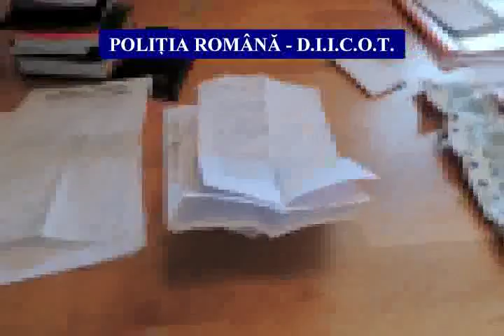Alba24 Video: Perchezitii DIICOT BCCO spalare bani